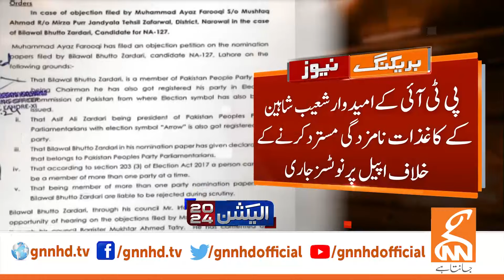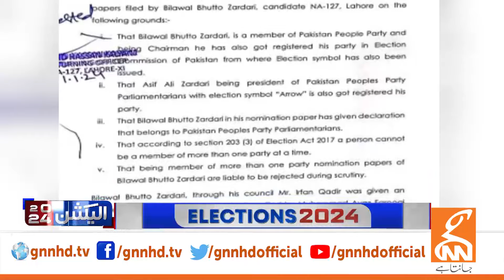Election Commission In-Action | News Bulletin | 10 AM | 02 January 2024 | GNN